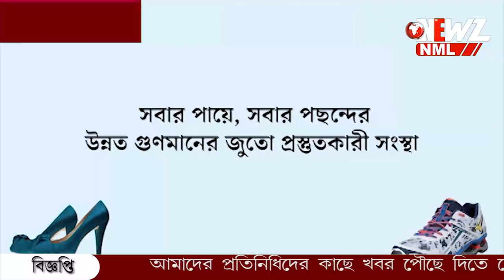নিম্নমানের সামগ্রী দিয়ে রাস্তা তৈরীর অভিযোগ।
নিম্নমানের সামগ্রী দিয়ে রাস্তা তৈরীর অভিযোগ। কাজ বন্ধ করে দিলেন এলাকার বাসিন্দারা। পৌরসভার ২ নম্বর ওয়ার্ডের ঘটনায় চাঞ্চল্য।